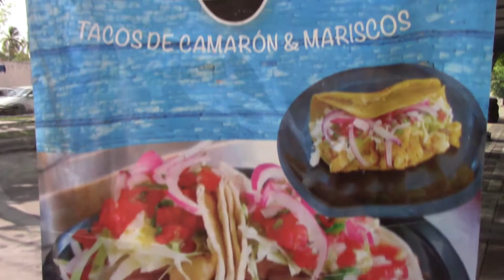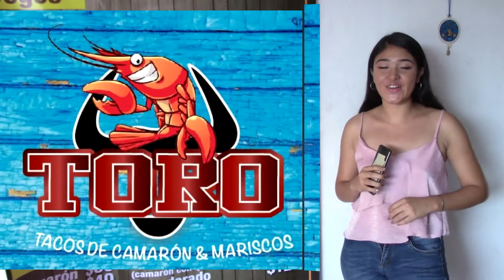TORO DOGOS & MARISCOS